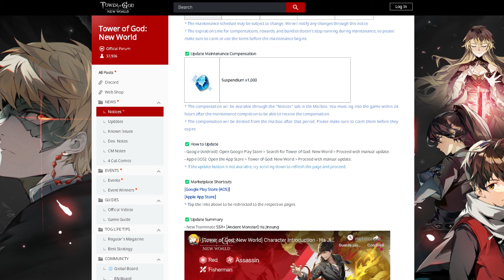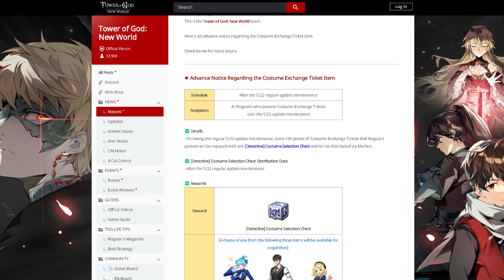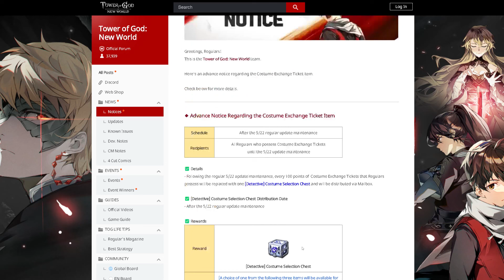May 22 Update Notice [Tower of God: New World]